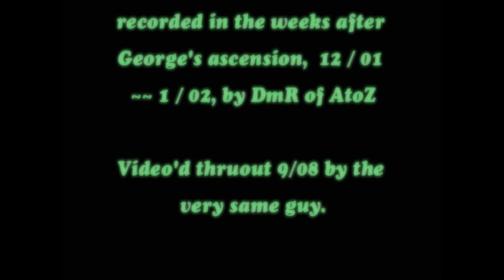Evolver [ the HD is for Higher Destination ]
The end-credits cover the basics. The audio was 2002, video just last year . . all 100% Beatley !
This is the HD upgrade to my original upload of August 11, 2009. -__-__-__-__Plus ! : I've been trading messages w/ a very perceptive, eloquent "fan" of Evolver here, and he suggested that some background I'd told him belongs in the description, so ---|
"It was a 4-track recording inspired while playing a Mini-Disc on shuffle of Revolver & Rubber Soul while night-driving . . "Love You To" went into "Tomorrow Never Knows" and I still had George's "See-eee-eee-ee" ringin' in my hears over Ringo's beat for "Tomorrow Never Knows".
An idea was born, a vision envisioned, and I soon began hunting down other likely samples, which is easier with "60's stereo" mixes where the vocals can be virtually isolated on the left or the right."